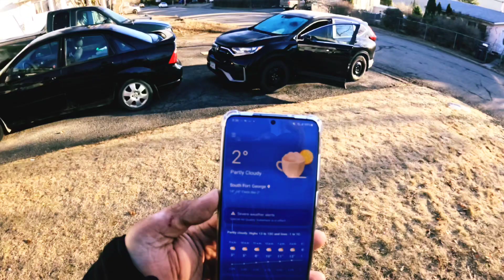Reduce Business Costs with Tax Deductible Car Maintenance!